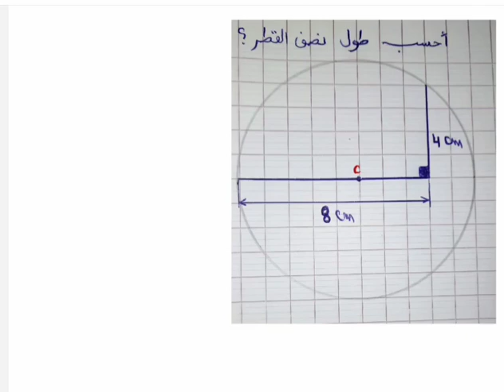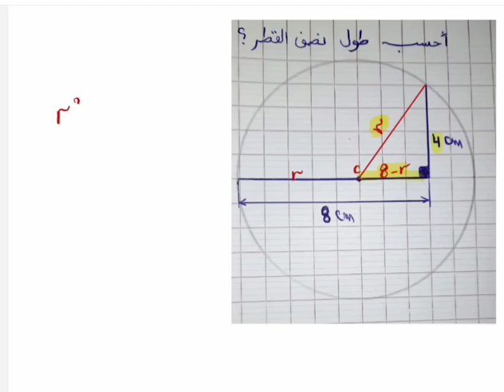حساب نصف قطر الدائرة / نظرية فيثاغورس / مسائل على الدائرة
حساب نصف قطر الدائرة
مسائل هندسية على نظرية فيثاغورس
نظرية فيتاغورس
حل معادلات تربيعية فيها قوس
مفكوك تربيع حدين
مسائل هندسية
أولمبياد الرياضيات